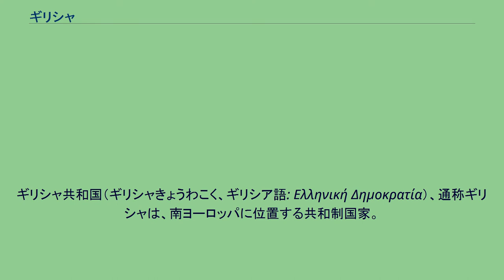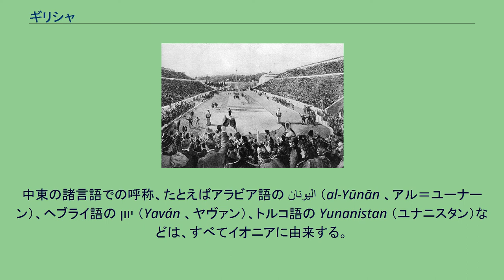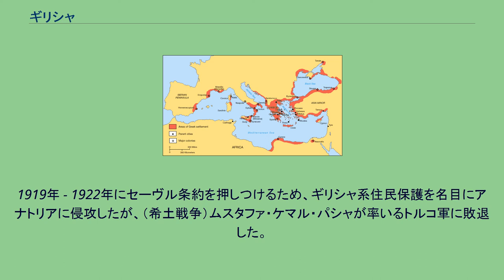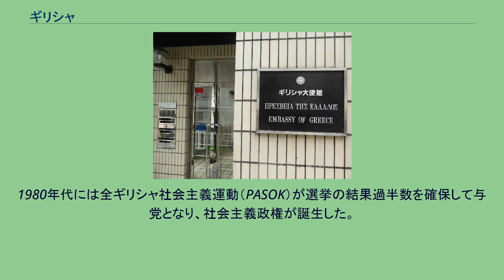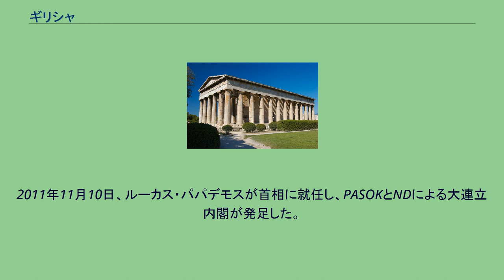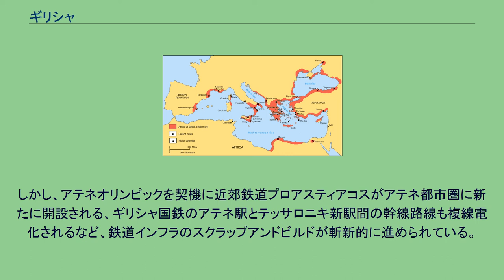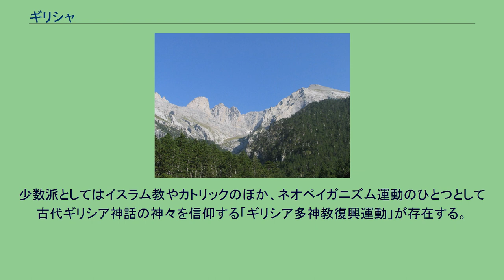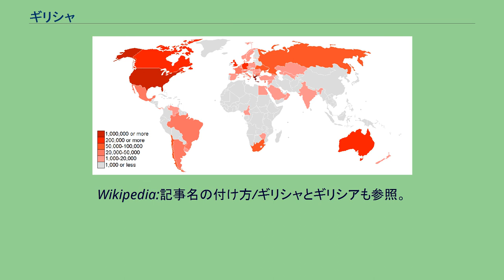ギリシャ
ギリシャ共和国（ギリシャきょうわこく、ギリシア語: Ελληνική Δημοκρατία）、通称ギリシャは、南ヨーロッパに位置する共和制国家。
2011年国勢調査によると、ギリシャの人口は約1,081万人、面積は日本の約3分の1である。
アテネは首都および最大都市であり、テッサロニキは第2の都市および中央マケドニアの州都である。
ギリシャの地理はヨーロッパの南東端にあり、アジアおよびアフリカとの交差点にある。
バルカン半島南端に位置し、国境は北西にアルバニア、北に北マケドニア共和国とブルガリア、北東にトルコと接する。
同国は9つの地理的地域からなり、マケドニア、中央ギリシャ、ペロポネソス半島、テッサリア、イピロス、ドデカネス諸島およびキクラデス諸島を含むエーゲ海諸島、西トラキア、クレタ島、イオニア諸島がこれに該当する。
本土の東にはエーゲ海、西にはイオニア海、南には地中海がそれぞれ位置する。
同国の多数の島嶼のうち227島には居住者がおり、海岸線は全長1万3,676キロで地中海盆地最長かつ世界第11位である。
国土の80％は山岳地帯であり、オリンポス山は2,917メートルで同国最高峰である。
ギリシャの国民国家はオスマン帝国からの独立戦争後の1830年に建国されたが、同国のルーツは全西洋文明の発祥地だと考えられる古代ギリシアの文明にさかのぼる。
ギリシャ自体は民主主義、西洋哲学、近代オリンピック、西洋文学、歴史学、政治学、主要な科学的および数学的原理、悲劇や喜劇などのドラマの発祥地である。
ギリシャの文化的・技術的偉業は世界に大きな影響を与え、アレクサンドロス大王の遠征を通じて東洋に影響を受けヘレニズムが形成され、ローマ帝国やそのあとの東ローマ帝国への編入により西洋に大きな影響を与えた。
現代のギリシャ人のアイデンティティーはギリシャ正教により形成され、ギリシャの伝統はより広範な正教会に伝播した。
ギリシャの豊富な遺産は17件の世界遺産数にも反映され、ヨーロッパや世界でも有数である。
ギリシャは民主主義かつ先進国であり、先進的な高所得経済、高度なクオリティ・オブ・ライフ、高度な生活水準を有する。
一方で、数多くの資格や許認可が政治家に委ねられている構造を背景に賄賂や汚職、脱税が横行しており、汚職指数はヨーロッパの国家の中でもイタリアと並んで高いレベルにある。
ギリシャ危機に象徴される根深い経済問題に悩む。
国際連合原加盟国であり、欧州連合の前身である欧州諸共同体の10番目の加盟国で、2001年以来ユーロ圏の一部である。
そのほか多数の国際機関の加盟国でもあり、欧州評議会、NATO、OECD、OSCE、WTOがこれに該当する。
ギリシャは世界有数の海運国および観光立国であり、バルカン半島最大の経済規模を有し、重要な地域投資国である。
公式名称は ギリシア語: Ελληνική Δημοκρατία, Ellinikí Dimokratía, [eliniˈci ðimokraˈti.a] (聞く) エリニキ ディモクラティア, 英語: Hellenic Republic。
ギリシア語: Ελλάδα [ɛˈlaða] ( 音声ファイル) エラダは、古代ギリシア語: Ἑλλάς ヘッラス に由来する（正式名称中の Ελληνική の部分は形容詞形）。
ヘッラスはホメーロスではテッサリアの一都市またはプティア地方を指すにすぎなかったが、のちにギリシアそのものを指すようになった。
西洋の諸言語はラテン語: Graeciaに由来する形を持つ。
Graecia自体はGraeci（ギリシア人）の土地という意味で、これ自体古代ギリシア人の自称のひとつ、Γραικοί グライコイの借用である。
これも本来はギリシア全体ではなく一地方名であったらしいが、それがどこであったかはよくわかっていない。
ローマ人はこの語をエトルリア人経由で借用した。
中東の諸言語での呼称、たとえばアラビア語の اليونان （al-Yūnān 、アル＝ユーナーン）、ヘブライ語の יוון （Yaván 、ヤヴァン）、トルコ語の Yunanistan （ユナニスタン）などは、すべてイオニアに由来する。
日本語による公式名称はギリシャ共和国で通称はギリシャまたはギリシア。
国会の制定法や外務省、およびギリシャの在日大使館のサイトではギリシャと表記される一方、人文系の世界ではギリシアと表記されることが多い。
ギ...